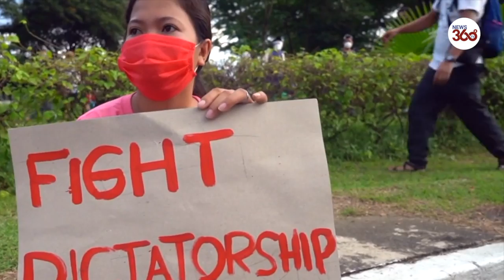'End state fascism!' | Filipinos protest Duterte on martial law declaration anniversary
Philippines: Hundreds protest Duterte on 48th anniv. of Marcos martial law declaration
Demonstrators took the street of Quezon City to protest against the state of democracy in the country and mark the 48th anniversary of the declaration of martial law made by former Philippine's president Ferdinand Marcos on Monday. Protesters, who maintained social distancing and wore masks in order to prevent the spread of coronavirus, drew unfavourable comparisons between the current government of President Rodrigo Duterte and the Marcos administration, condemning Duterte as a "fascist." "Duterte promised us to eliminate drugs, corruption and crime. That he will give free land to farmers, eliminate contractualisation on labour force. Did Duterte accomplish these promises?" protest organiser and human rights lawyer Neri Colmenares asked the crowd ironically. Demonstrators later burnt a combined coronavirus-Duterte effigy as night fell.